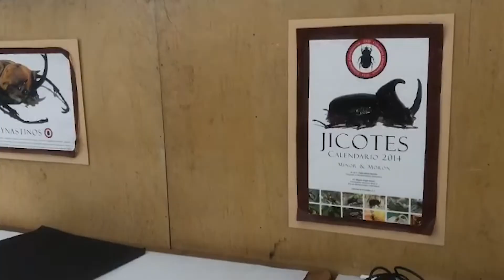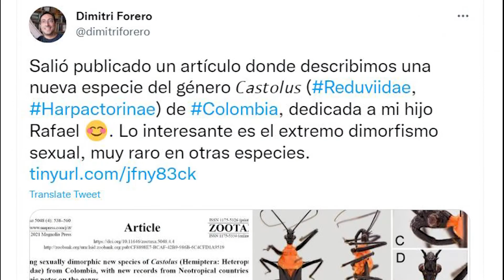Dimitri Forero: El científico que se casó con los chinches colombianos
Este video fue realizado por Laura Valentina Zipa y Daniel Tirado como parte del trabajo realizado para la clase de Periodismo Científico de la U. Javeriana y publicado en Pesquisa Javeriana en el siguiente enlace